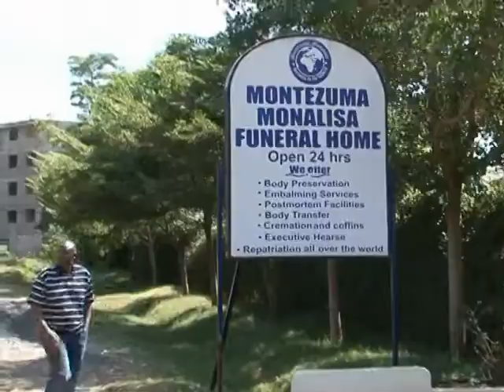Nyundo utosini promo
Lodialo Lowa Saning'o akutana na mrembo Tatu Taabu. Mapenzi ya siku ya kwanza yawakutanisha na kuwayumbisha kwa bahari ya wapendanao. Je, watafanikiwa?